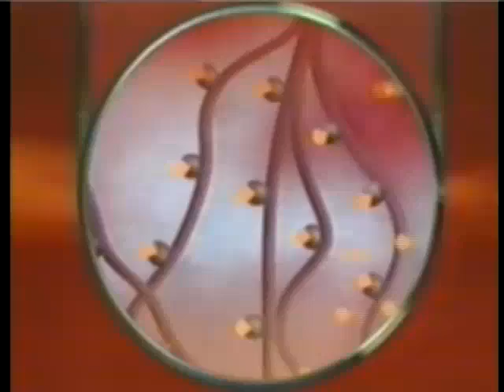Harun Yahya TV - Smell technology